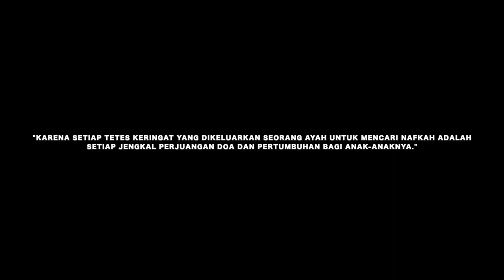mancing perdana 2023 di ancol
assalamualaikum warahmatulohi wabarakatuh

Awal taun kami coba mancing lagi dan cuaca masih kurang bersahabat.

Spot mancing di ancol